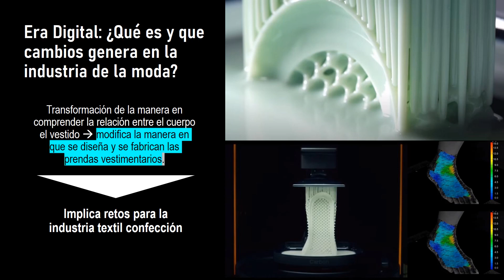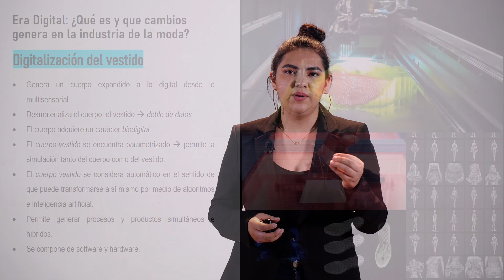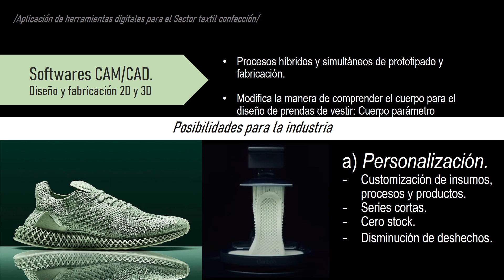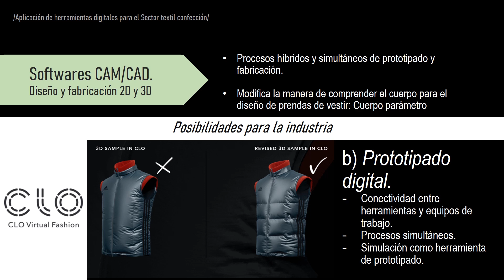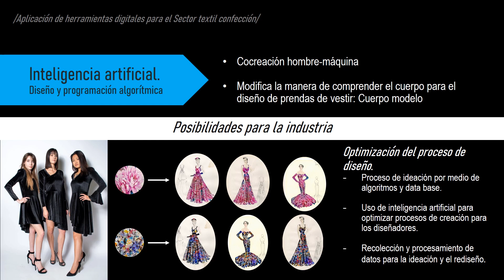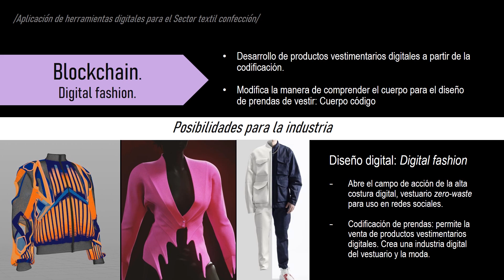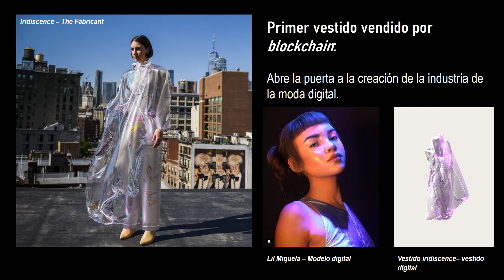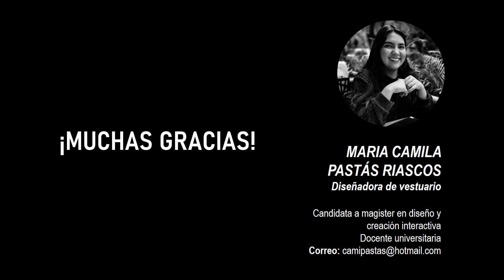Todo lo que deberías saber cobre el "digital age" de la moda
Una mirada hacia los nuevos retos y oportunidades de la industria de la moda, y un acercamiento a la aplicación de herramientas digitales en marcas y proyectos.